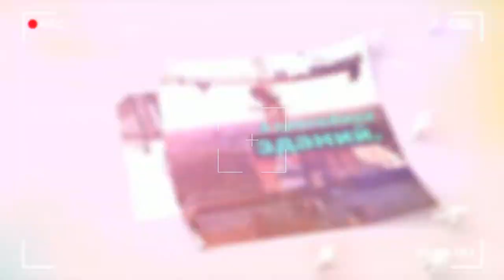Аэросъёмка зданий, объектов, сооружений, торжеств, мероприятий